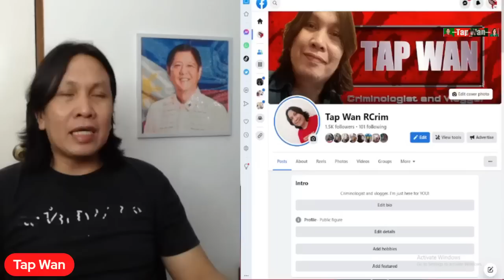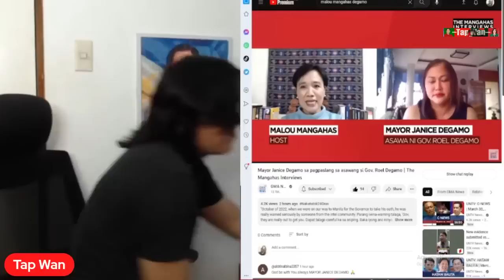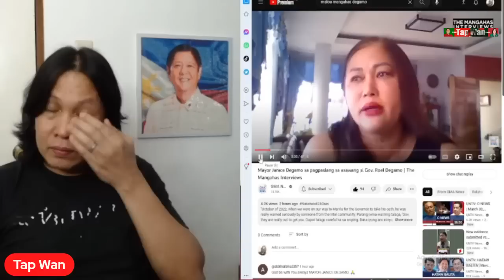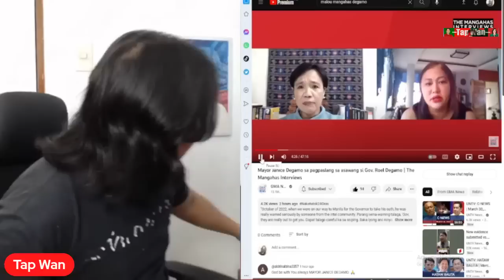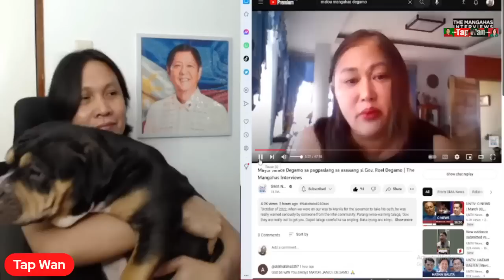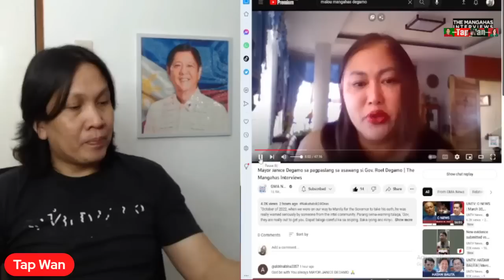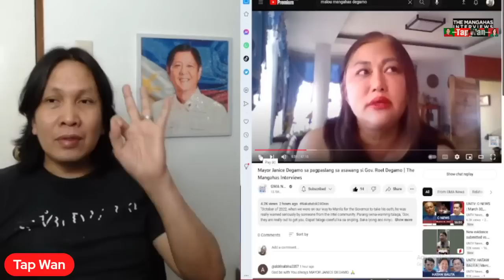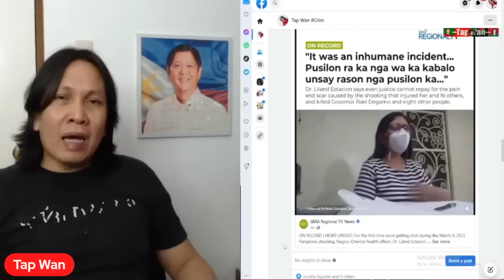Nasa NARCO-LIST si CONG. ARNIE TEVES ayon kay MAYOR JANICE DEGAMO